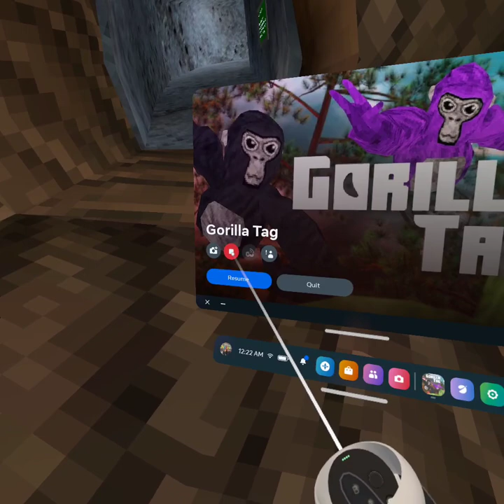pt 2 tag with ftends